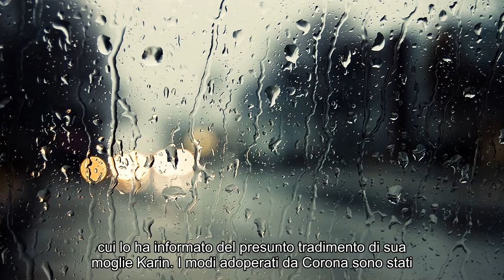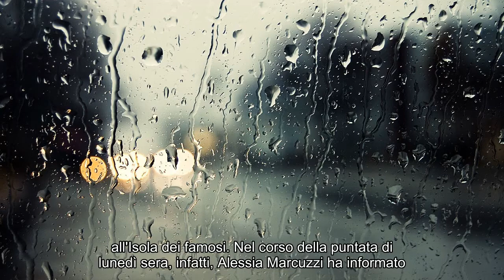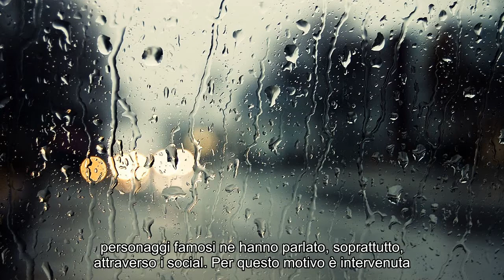Barbara D'Urso sbotta contro Fabrizio Corona e l'Isola dei famosi: 'Non sono d'accordo'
Notizie calde: Barbara D'Urso sbotta contro Fabrizio Corona e l'Isola dei famosi: 'Non sono d'accordo'